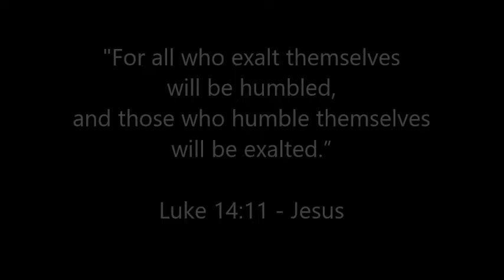2016 08 28 Meet the Parents